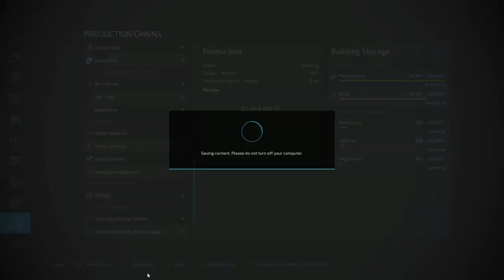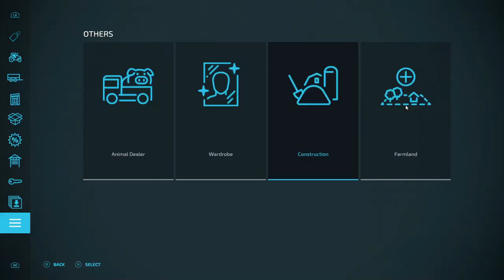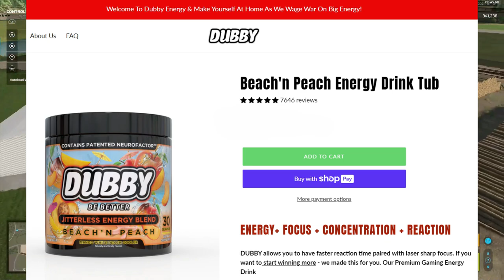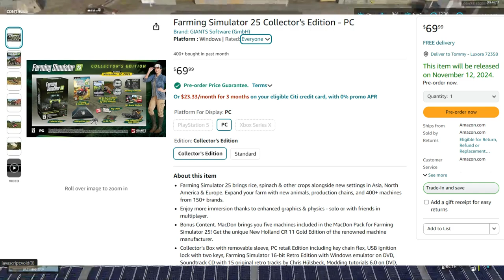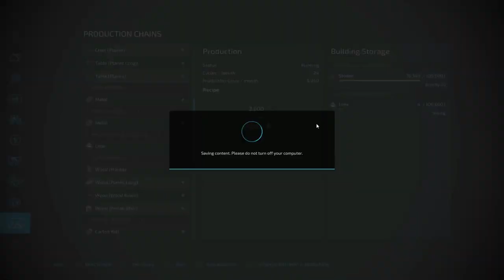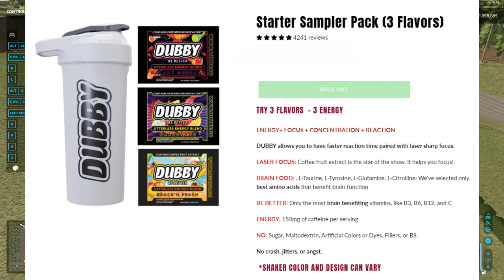Silverrun Forest Ep. 38, Farming Simulator 22, Did I Do That??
CASH-APP: $TommyMillerVlogs

My Mail:
Tommy Miller
57 Trailer City Road
Luxora, AR 72358